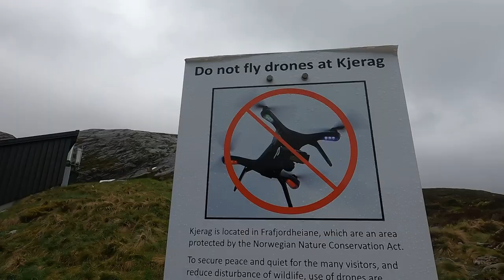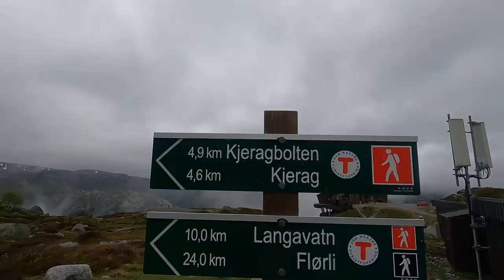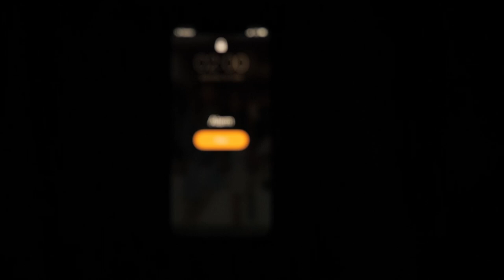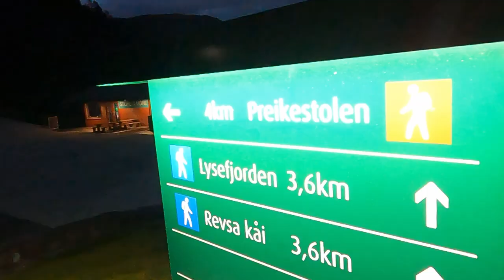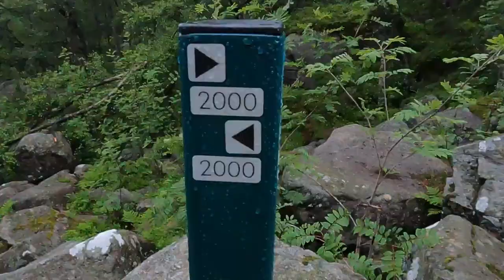VAN LIFE NORWAY | Hiking Kjerag & Preikestolen (Pulpit Rock)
VAN LIFE NORWAY: THE TWO MOST POPULAR HIKES KEJRAG AND PREIKESTOLEN:
Norway is famous for its impressive Fjords and endless beautiful landscapes. The best way to see them is to hike them and that is what we did the past week.
We attempted the two most popular hikes in Norway and we were amazed by their beauty.

We are big believers that life is too short not to follow your dreams. So in early 2020 we decided to buy and convert a van, to live in it full time and travel the world. This build has been especially challenging for us since we have never worked with tools before or had any prior experience building things 🛠️ But we were ready to get our hands on it and start the new chapter of our lives!

We are MONASI, a young couple based in Berlin 👫 ❤️ Together we can move mountains and lift a yellow excavator. Why a yellow excavator...? 🚜 We say: Why not?!

Content of the Video:

00:00 Intro
00:36 Getting Ready To Hike
03:42 Kjerag, Here We Come
09:50 Ice Bathing & Recover
12:36 Exploring Norway
14:33 Preikestolen Hike Start: 2am